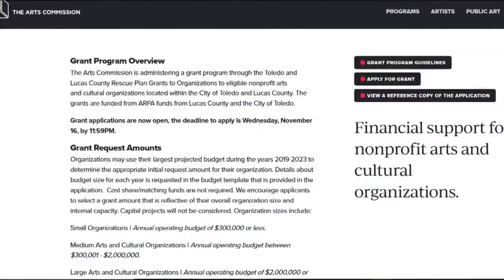$6M in grants available for Toledo artists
Toledo artists can apply for an annual $25,000 grant from the arts commission as part of the city's plan to use $6M of American Rescue Plan money to boost arts and culture in the Glass City.